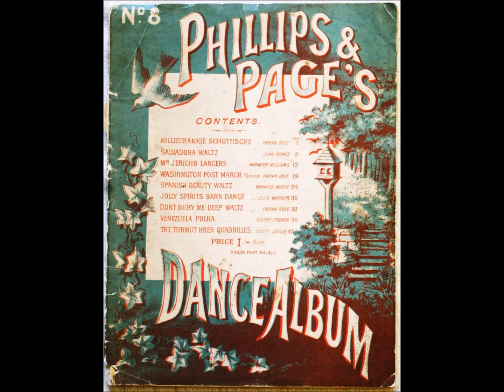WARWICK MOORE Spanish Beauty - waltz